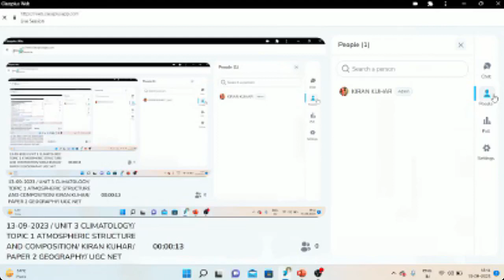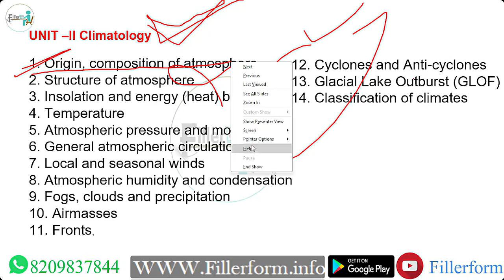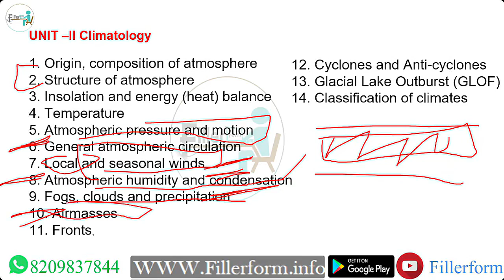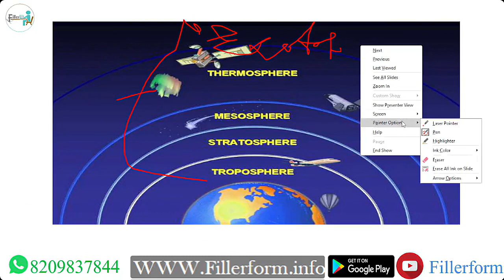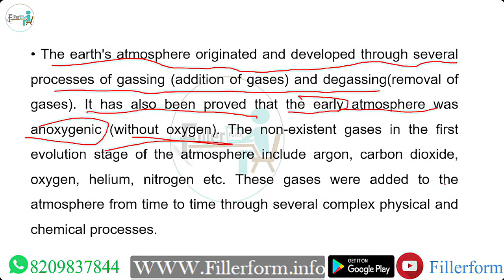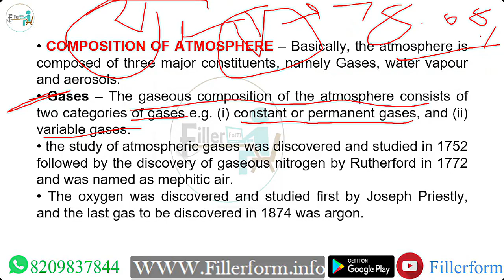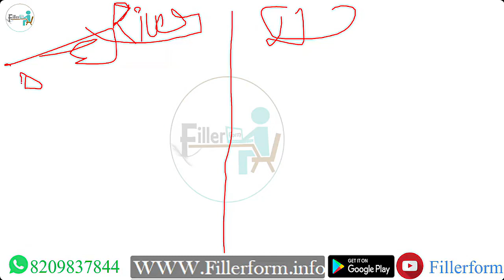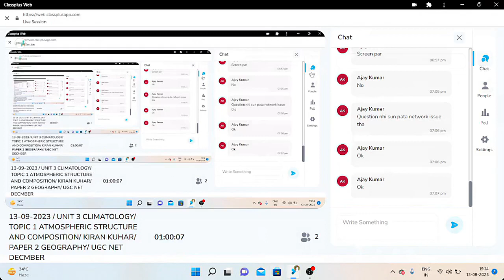13 09 2023 UNIT 3 P1 CLIMATOLOGY TOPIC 1 ATMOSPHERIC STRUCTURE AND COMPOSITION